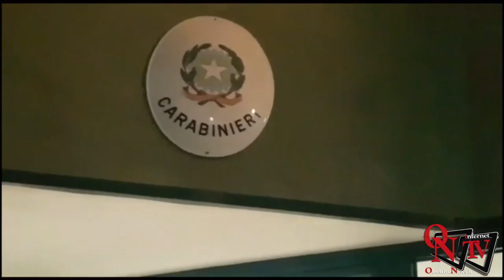Collegno - 19 enne accoltella il padre a morte